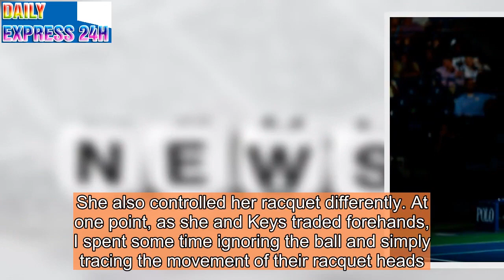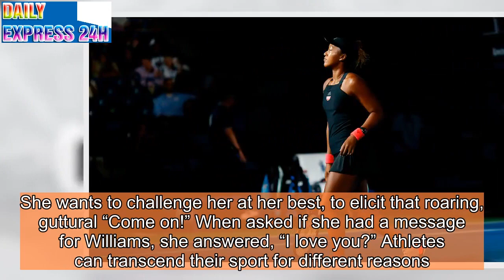At the U.S. Open, Naomi Osaka Looks Like the Next Best Player in the World